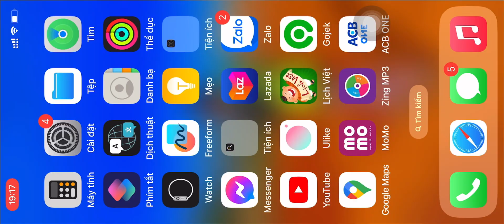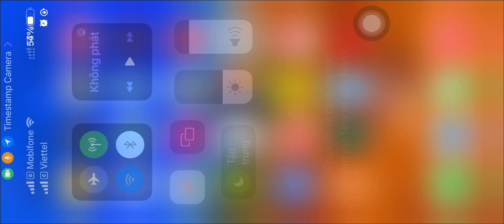Hướng dẫn zoom xa hơn trên iphone.